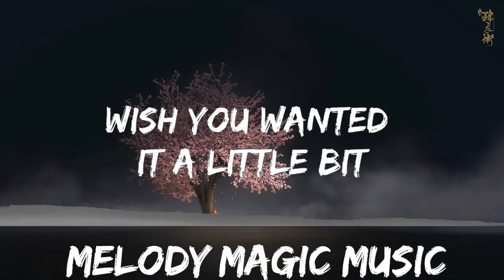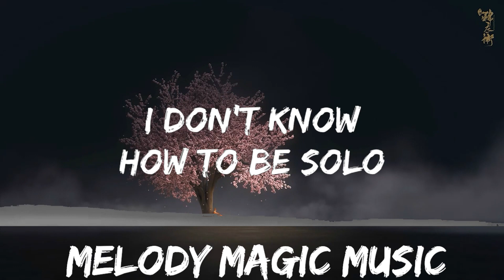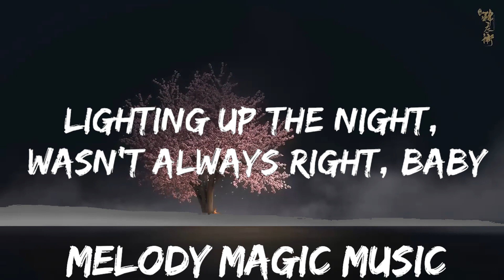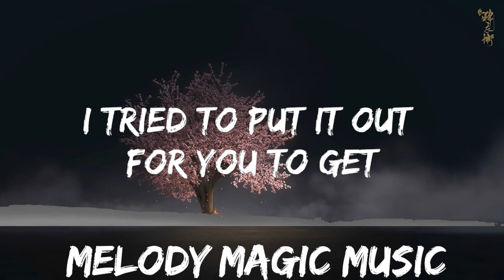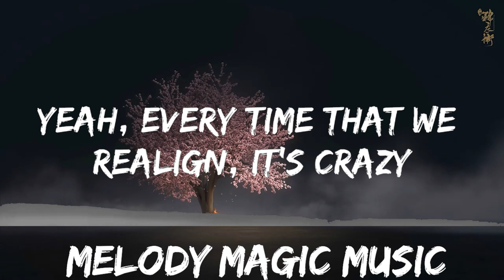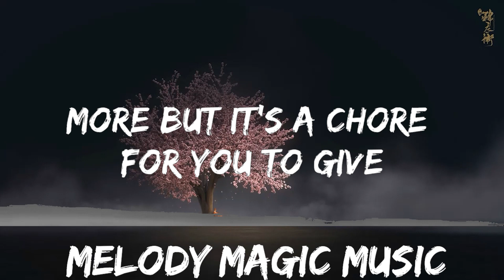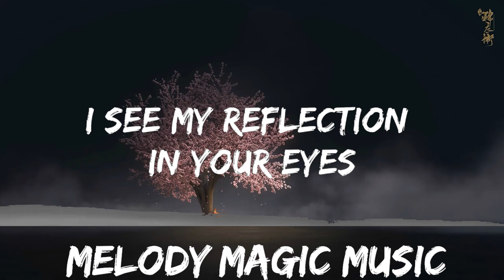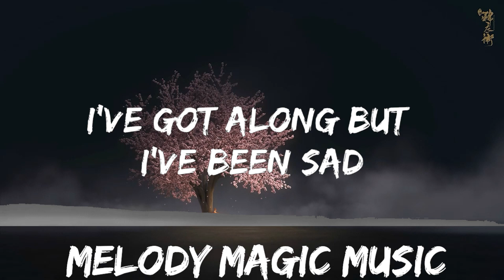The Neighbourhood - Reflections (Lyrics) | 30mins with Chilling music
🎵 Follow the official 7clouds playlist on Spotify :
​🎧 The Neighbourhood - Reflections (Lyrics)
⏬ Download / Stream:

👉 The Neighbourhood

☁️ 7clouds:

🎤 Lyrics: The Neighbourhood - Reflections

[Chorus]
Maybe it's a blessing in disguise (I see myself in you)

[Bridge]
Yeah, every time that we realign, it's crazy

[Chorus]
I see my reflection in your eyes (I sold my soul for you, I know you see it too)
[Outro]
Yeah, I bought the same ones too
I know you're tired, I know you tried
Just say your point of view
What the hell do you want from me, babe?
Uh, I see myself in you, I see myself in you, baby
I see myself in you, alright
I sold my soul for you
Maybe you should stick with us now